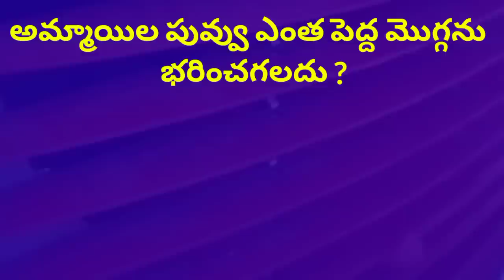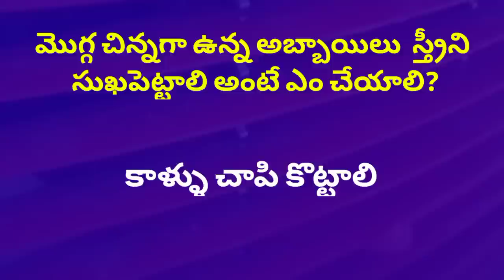aa stamina baaga peragali ante em thinaali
match fixing | telugu quiz | marriage life questions | pelli sambandhalu | rithika quiz

Interesting Questions in Telugu | Telugu Quiz Questions with Answers telugu | gk quiz health secrets

Life Secrets Quiz questions | Human Life Gk Quiz Questions